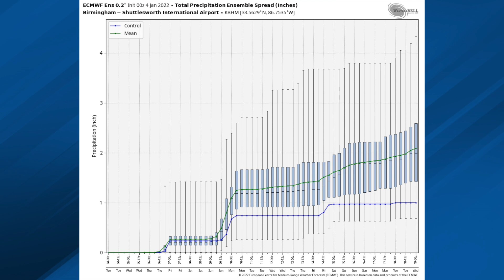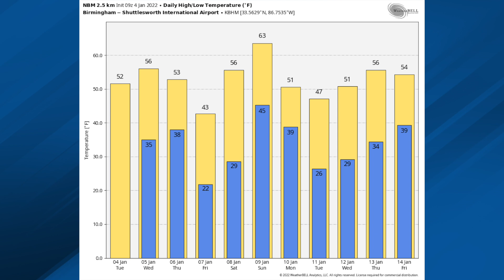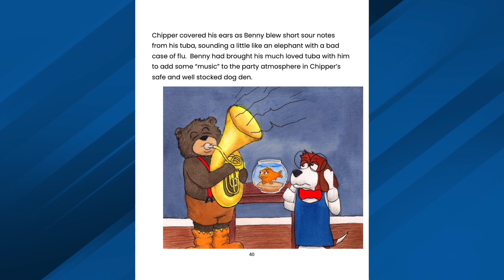January 4, 2022 Weather Xtreme Video - Morning Edition